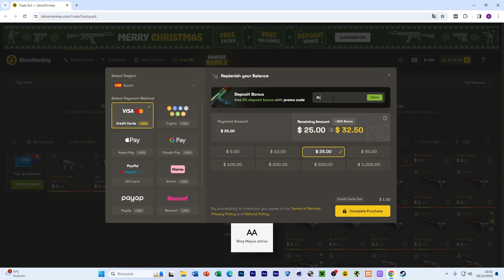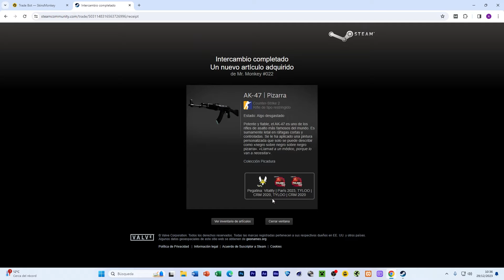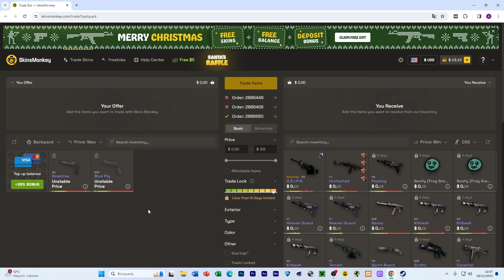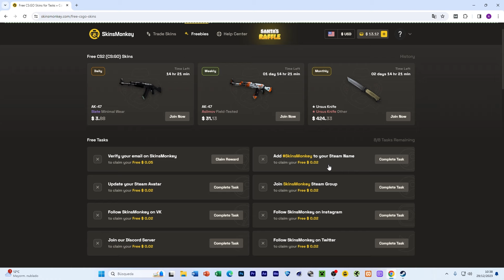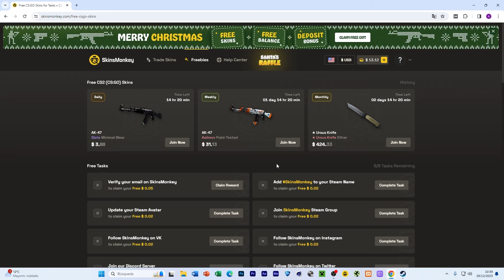Cómo TRADEAR SKINS en CSGO 🎮 Mejor sitio para hacer trades en Counter Strike 2 ➡️ SKINSMONKEY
¿Quieres TRADEAR SKINS EN CSGO?
🔥 ¡Consigue un gran descuento en skins con mi código de creador!

🎮 Únete al grupo de discord para conseguir cosas gratis, encontrar gente para jugar , ¡y mucho más!